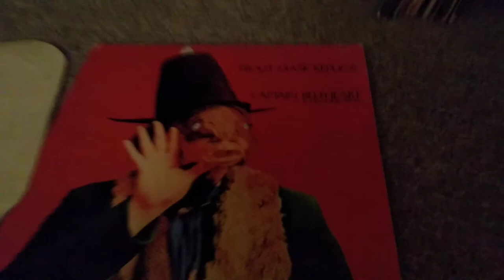Listening to Trout Mask Replica on vinyl, late night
Flowers late night dreams.